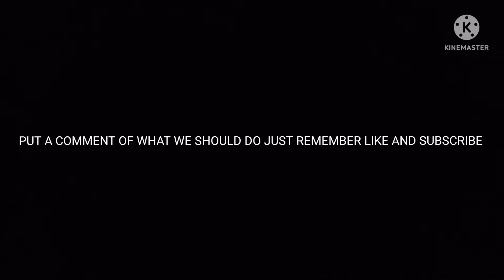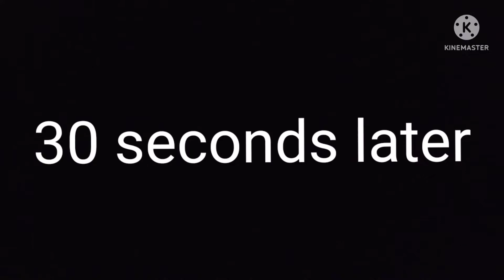2 GAMES WE PLAYED